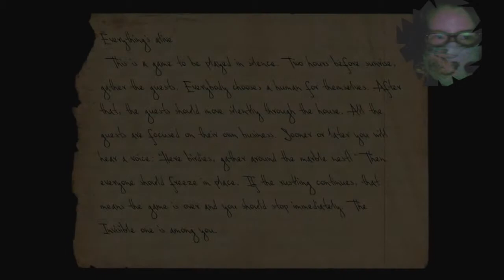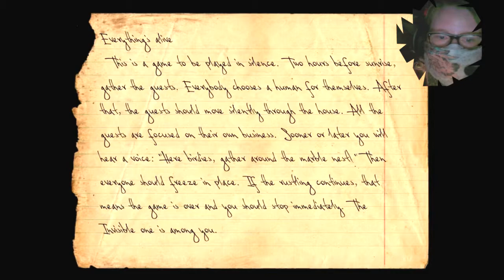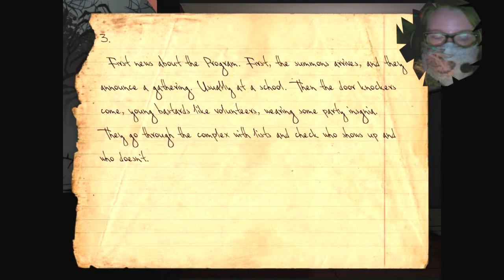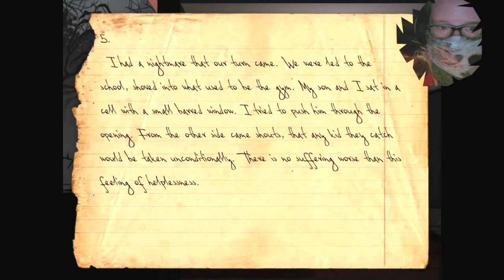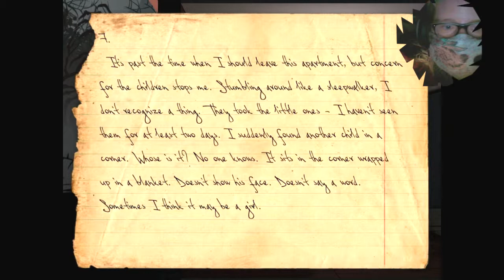LP w/ NQ: Knock Knock #6 - NEVERENDING DOOR STORIES!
This is a not so typical horror game developed by ice-pick and funded by Kikcstarter. Enjoy a game of hide-and-seek. Part 6.

LP = LetsPlay
NQ = NinjaQuack ... Quack Quack!!